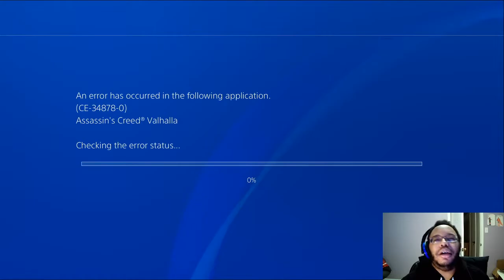Assassin's Creed Valhalla part 51: The War for Jorvik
Halfdan's Kingdom of Northumbria has its own degree of intrigue. The oldest of Ragnar's sons believed himself betrayed, under the yoke of vague plans to overthrow him, supposedly by Eivor's newer friend in Jorvik, Faravid. Though Faravid seems a bit overzealous and ambitious, perhaps these are just the affects of the illness that ails the dear Halfdan.